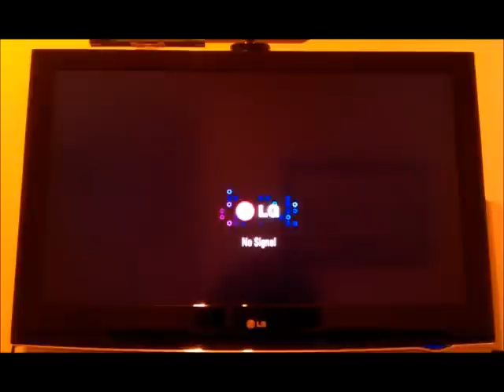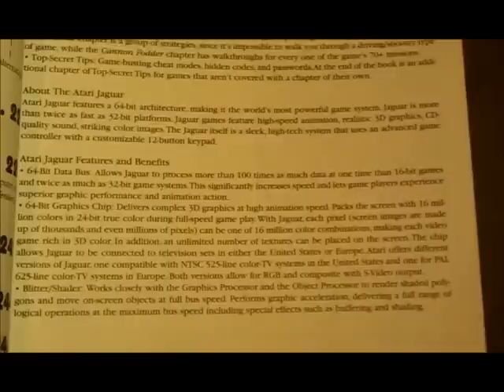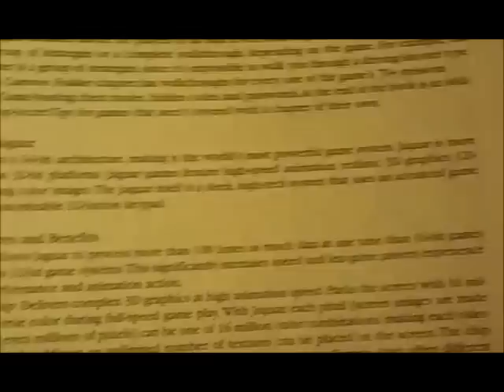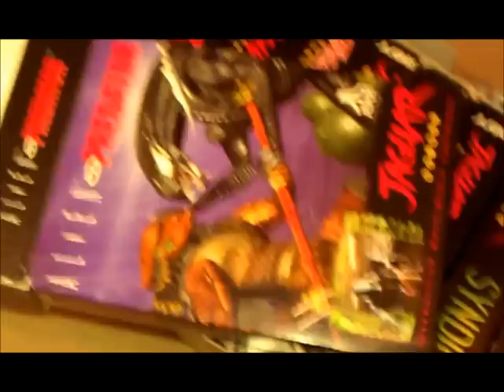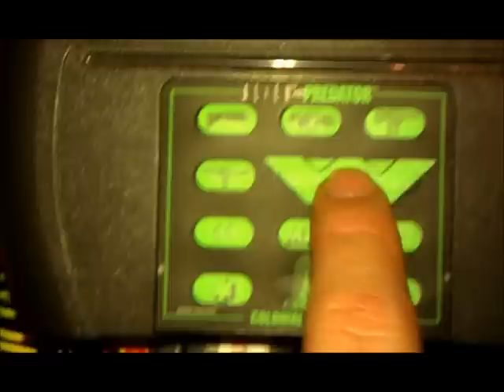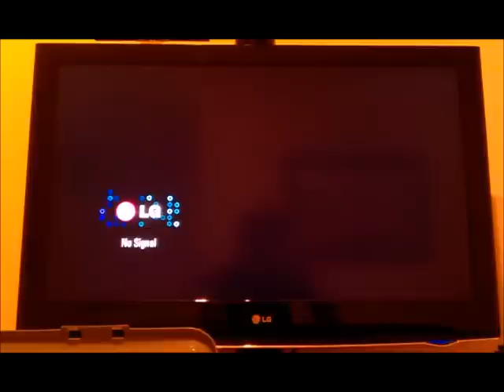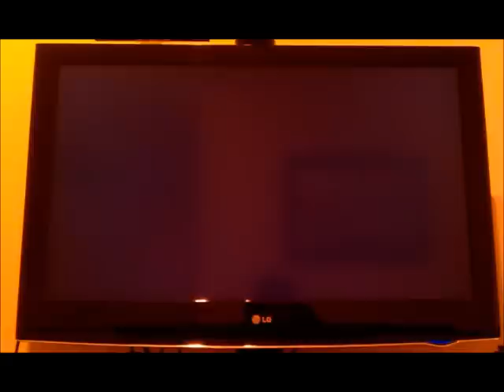Ultrapro's Atari Jaguar introduction video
so here is the final and hopefully definitive version of my Jaguar introductory video. The reason I made the video was because I received my replacement copy of Rayman yesterday and wanted to test it and I just felt the urge/desire to make a little video about it. I explain a little about the system, its history and games etc. Hope you enjoy and HOPE IT WORKS THIS TIME!!